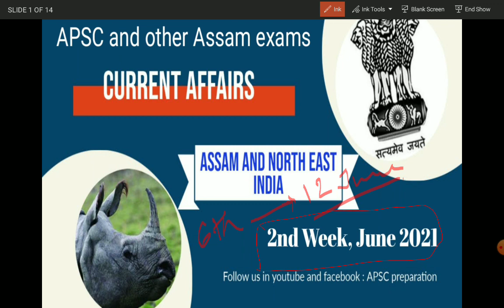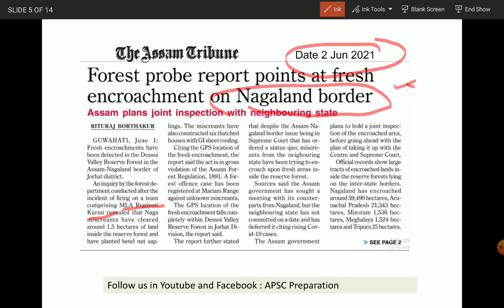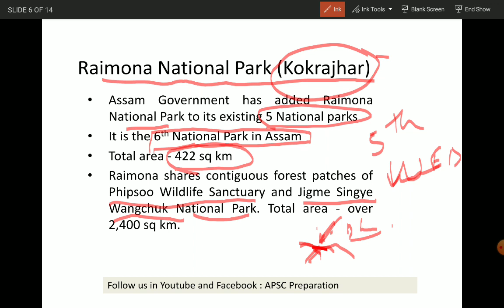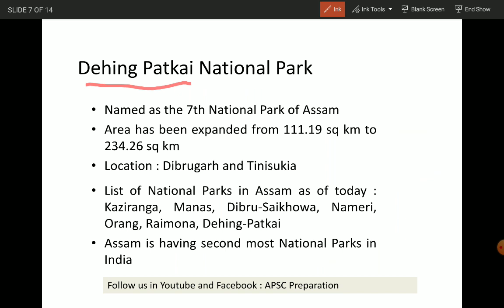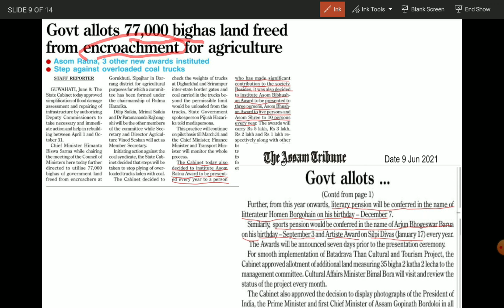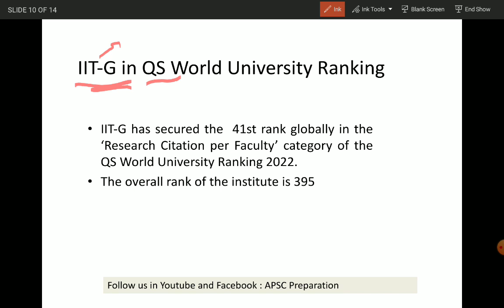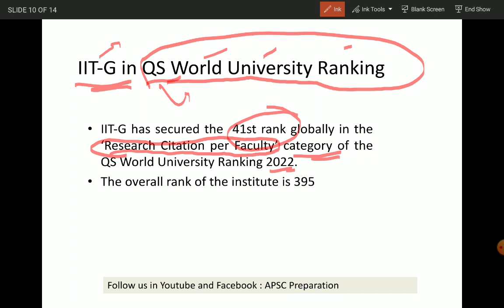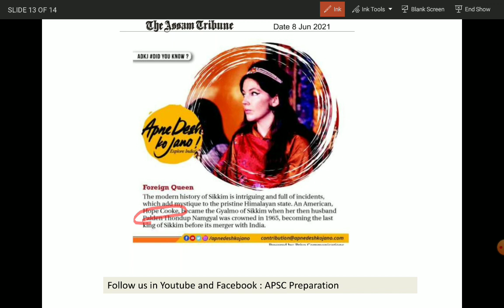Assam Current Affairs 2021 Part 2 | APSC Preparation | Assam GK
The video contains Assam Current affairs and North East Current Affairs 2021 for APSC exam and other assam government exams | APSC preparation | Assam GK | Assam Current Affairs | Latest Assam News | Latest Assam Current Affairs